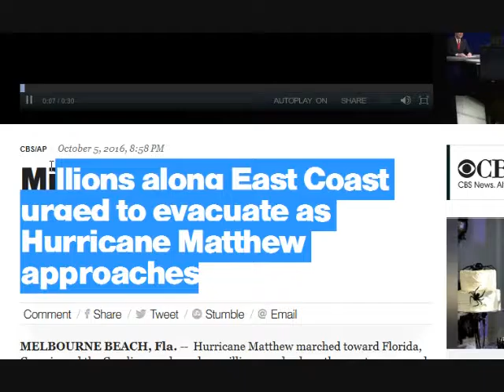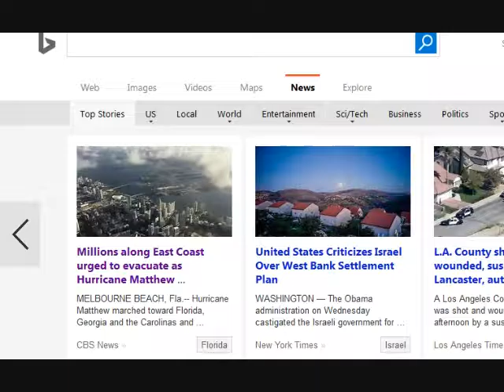Hurricane Matthew threatens U.S. coast, global warming makes things worse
Hurricane Matthew's current track from the National Hurricane Center looks ominous for Florida and some states along the U.S. southeastern coast.  The path, though, is such that a slight deviation in course could make a huge difference in its impact.

Climate change is making tropical storms worse because of warmer sea surface temperatures, which provides extra "fuel" for these storms;  and sea level rises creates a greater risk from storm surge.

Here's the link to my books: